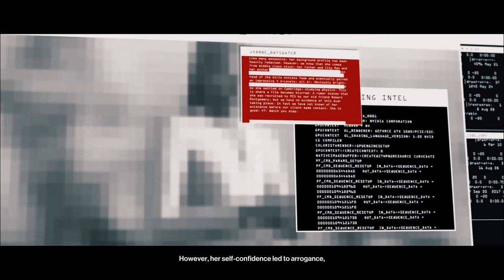HITMAN™ 3 Elusive Target - Fat 47 vs The Iconoclast (Silent Assassin, Suit Only)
Offline Elusive Target, The Iconoclast.